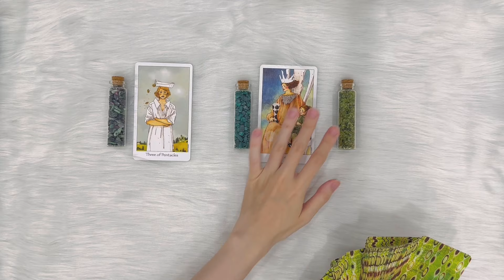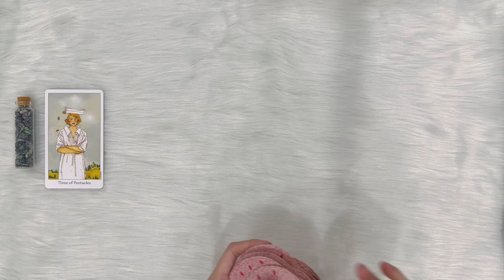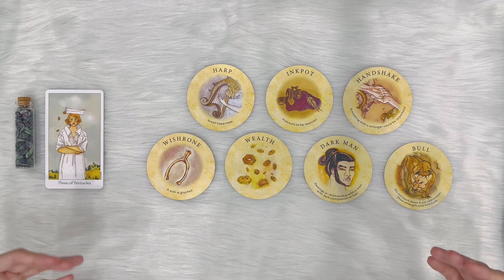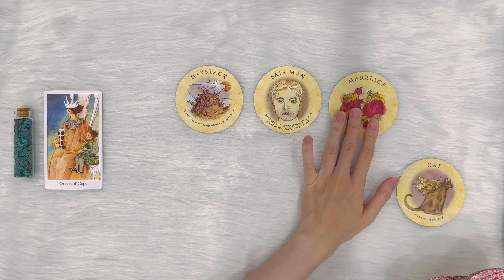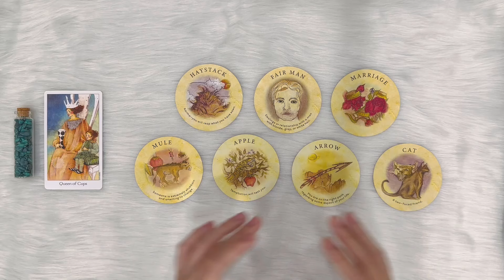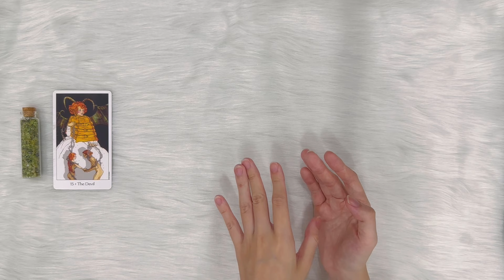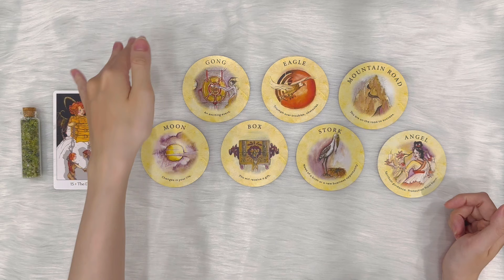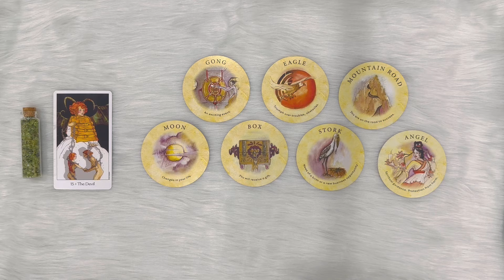Dự đoán tuần mới 16/9-22/9🐝🐞🍻 | Chọn tụ bài Tarot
Hôm nay bổn tiệm chiêu đãi bạn trải bài dự đoán tuần mới từ 16/9 đến 22/9 năm 2024.

❣️Timestamp:
Chọn tụ: 0:00
Tụ 1 (Zoisite): 4:36
Tụ 2 (Malachite): 10:17
Tụ 3 (Peridot): 18:01